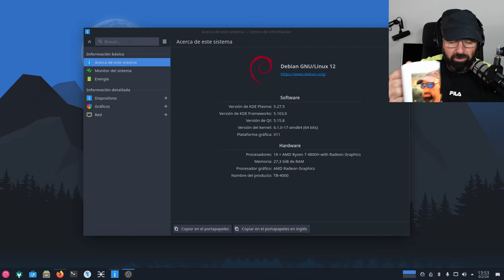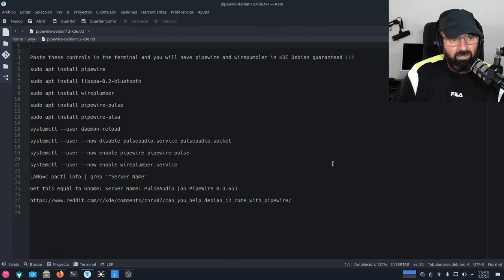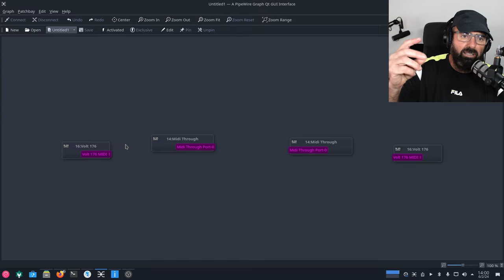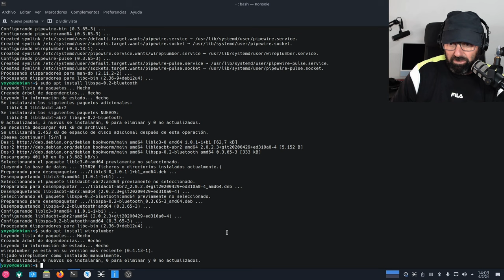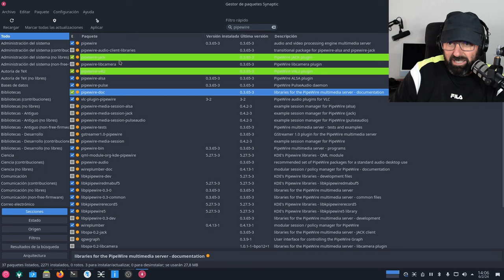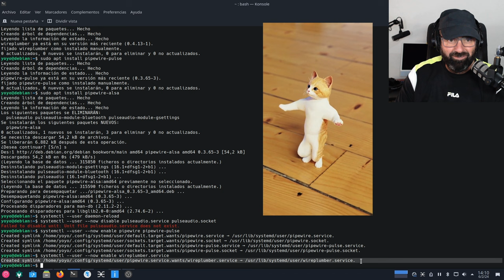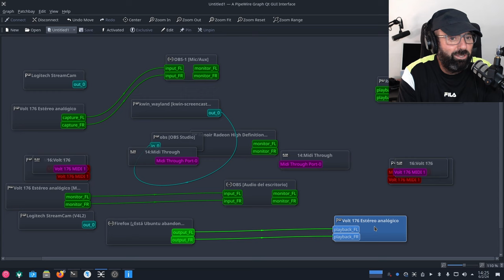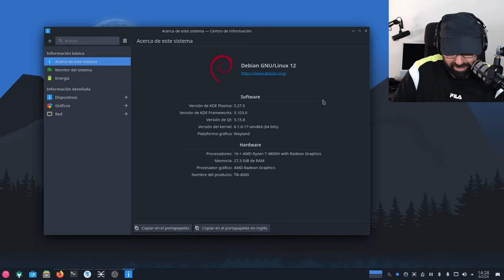Cómo instalar Pipewire y dejarlo como server de audio por defecto en Debian 12 Bookworm KDE Plasma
En Debian 12 Pipewire sólo viene por defecto en la edición de Gnome. Si eres de los que usa Debian 12 con KDE Plasma en este vídeo te explico cómo instalar Pipewire y dejarlo por defecto como server de audio multimedia.

Comandos:
sudo apt install pipewire
sudo apt install libspa-0.2-bluetooth
sudo apt install wireplumber
sudo apt install pipewire-pulse
sudo apt install pipewire-alsa
systemctl --user daemon-reload
systemctl --user --now disable pulseaudio.service pulseaudio.socket
systemctl --user --now enable pipewire pipewire-pulse
systemctl --user --now enable wireplumber.service

Para comprobar:
LANG=C pactl info | grep '^Server Name'